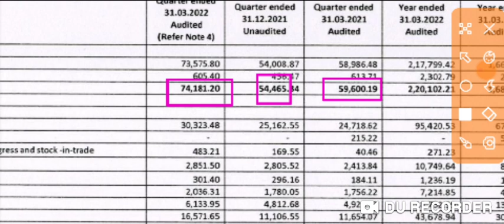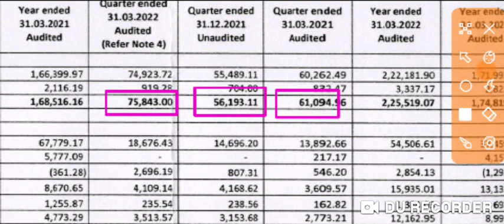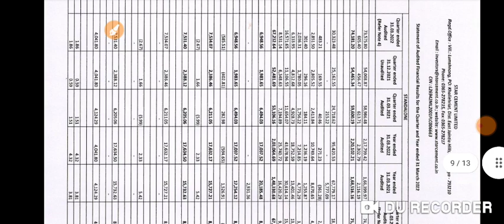STAR CEMENT q4 results 2022 | STAR CEMENT result | STAR CEMENT latest news | STAR CEMENT share news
1.ZERO 0% Brokerage on Delivery Trade 🌸
2.Flat 20 per order charges on F&O and Intraday 🌸
3. 50+ Lakhs happy clients With Upstox 🌸
4. GET INTRADAY LEVERAGE 🌸
5. 10-MIN PAPERLESS ACCOUNT OPEN 🌸 OPEN 🌸
6. 🌸 ZERODHA is India's Largest retails stockbroker 🌸

1.ZERO 0% Brokerage on Delivery Trade 🌸
2.Flat 20 per order charges on F&O and Intraday 🌸
3. 40+ Lakhs happy clients With Upstox 🌸
4. GET INTRADAY LEVERAGE 🌸
5. 10-MIN PAPERLESS ACCOUNT OPEN 🌸 OPEN 🌸